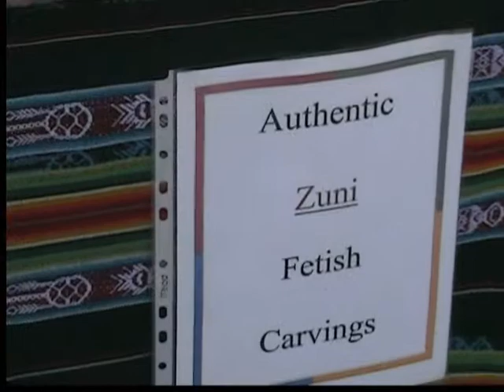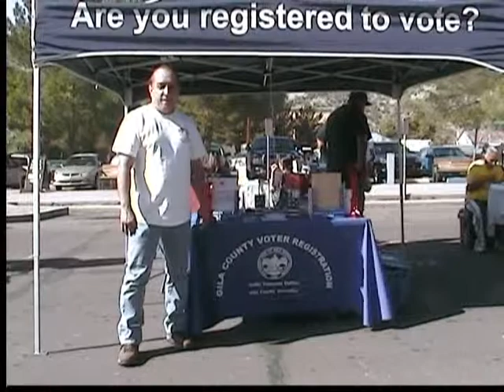Apache Jii Day 10-15-11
Globe Arizona-  Celebration of Apache Jii Day was held in downtown Globe on Saturday October 15, 2011.  The event attracted large crowds and included various award cerimonies, dancing, music, and vendors displaying authentic Native American arts and crafts for sale.  Video courtesy of ArizonaEagleNews.com